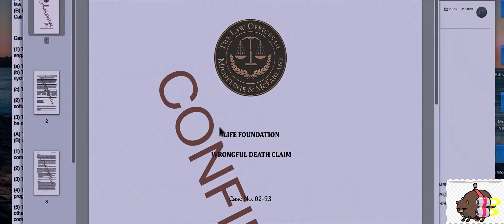Eddie finds out the truth- life foundation real truths - clip 3 - 4K (HD) venom (2018) movie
Starring: Tom Hardy, Riz Ahmed, Michelle Williams, Jenny Slate, Reid Scott, Scott Haze, Ron Cephas Jones

Journalist Eddie Brock is trying to take down Carlton Drake, the notorious and brilliant founder of the Life Foundation. While investigating one of Drake's experiments, Eddie's body merges with the alien Venom -- leaving him with superhuman strength and power. Twisted, dark and fueled by rage, Venom tries to control the new and dangerous abilities that Eddie finds so intoxicating.